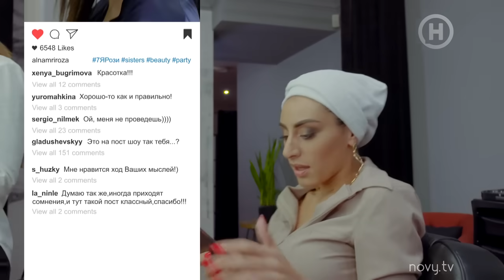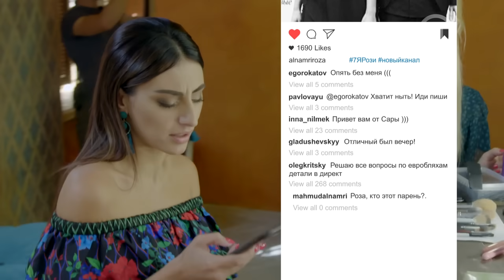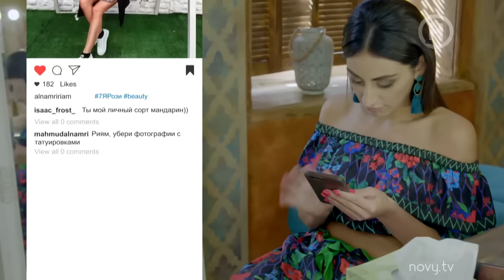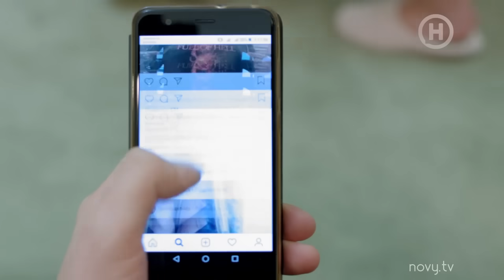7Я Розы - Серия 4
Во 4  серии 7Я Розы утро в семье Аль-Намри началось с завтрака и фингала Розы. Папа дал всем дочерям денег на досуг. Он решил проучить их и нагрузил Азаль домашними делами, чтобы посмотреть, как поведут себя сестры. Лиза и Риям пришли в универ и поняли, что не подготовили доклад на занятие. Отец начал буквально следить в Instagram за Розой. Риям попала на двойное свидание, вместо того, чтобы гулять с Лешей. Азаль пригласил на свидание парень с вечеринки Ваня.

Леша застал Риям с левыми парнями и устроил сцену ревности. Азаль пошла на свидание с Ваней. Лиза и Риям увидели Азаль с ее парнем. Роза узнала, что вазу починил не Эпифанио. Лиза пришла на свидание к своему садовнику Эдику, чтобы прояснить ситуацию с Розой. На прогулке с Эпифанио за Розой ввязались ее фанаты и сфотографировали их «почти поцелуй».

«7Я Розы» - сериалити, котоое рассказывает о жизни реальной звездной семьи телеведущей Розы Аль-Намри. Несколько месяцев все ее члены находились под прицелами камер. Они влюблялись, скандалили, мирились и делились личными секретами со зрителями Нового канала. Сериалити намеренно разрушает границу между экраном и зрителем, что создает эффект присутствия. Зрители еще никогда не были так «близки» с героями.